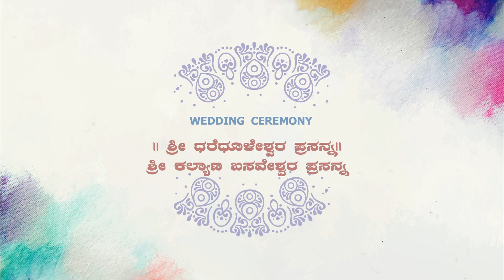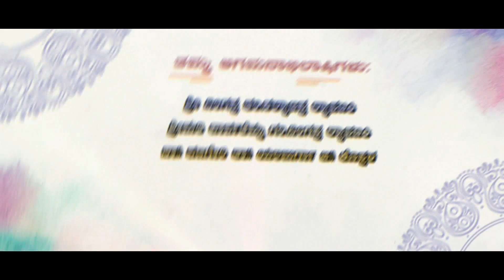Ryavanaki Bandugala Maduve Samarambha (Poornima Digital Photography 9591525259 & 9986821360)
Poornima Digital Photography Guttur 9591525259 & 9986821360